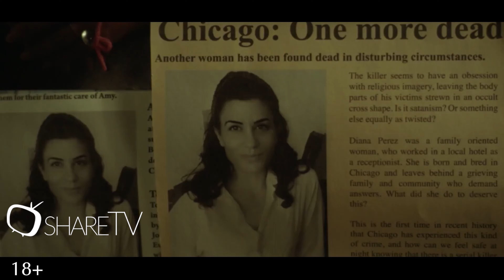СЛЕД КИЛЛЕРА РУССКИЙ ТРЕЙЛЕР// DAMAGED TRAILER 2024 [RUS]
О фильме
Страна: США, Великобритания
Жанр: боевик, триллер, драма, криминал, детектив
Выход на экраны: 11 апреля 2024